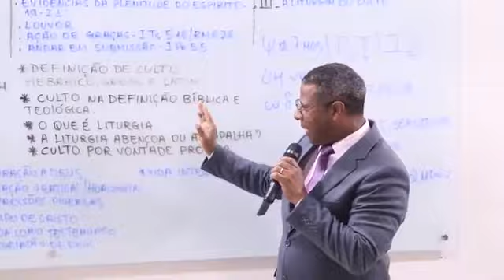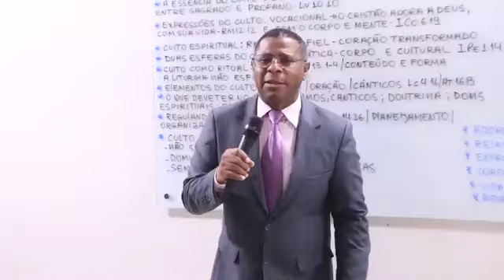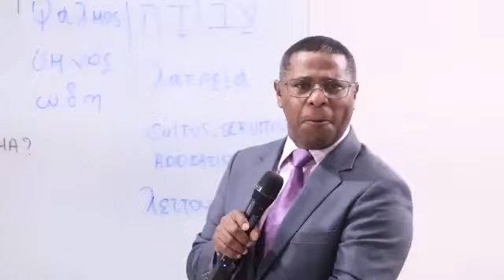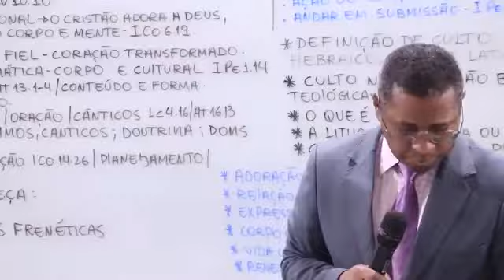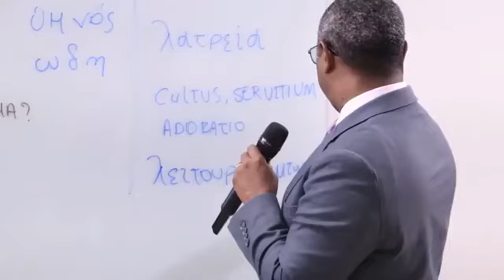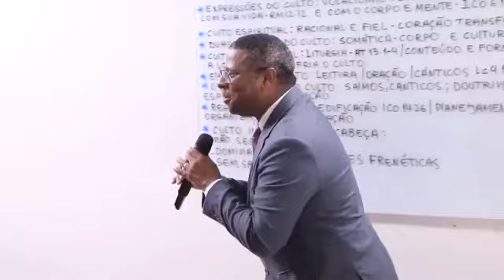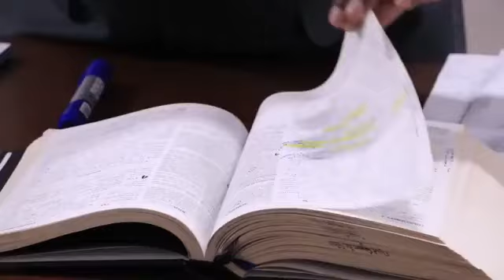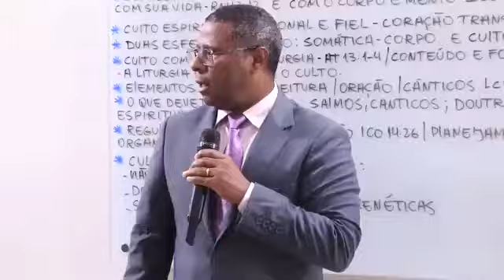A LITURGIA- PR. OSIEL GOMES